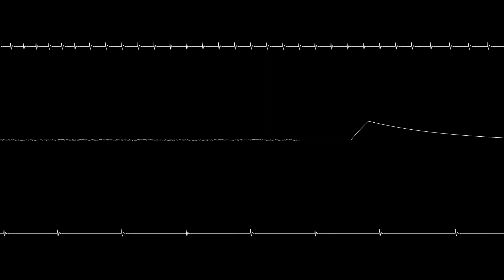Feelin' Blue [C64 Original]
Written for the third round of Tex's Grand Classist tournament. Forgot I was even in it, so this is a pretty last minute effort.